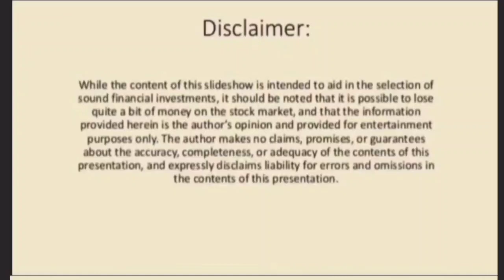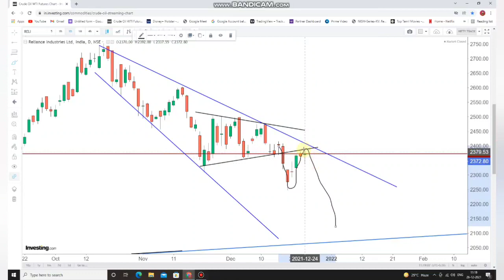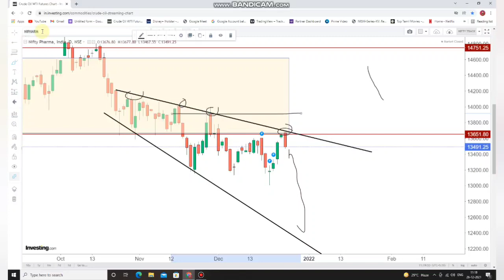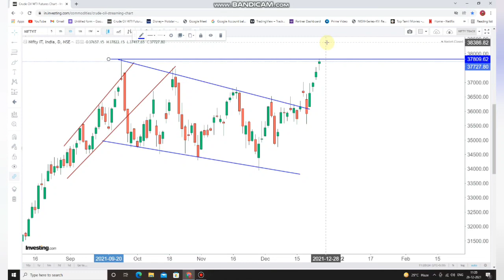Market 17000 | Bear Returns? | Heavy Weights Weakness | 27-Dec-2021